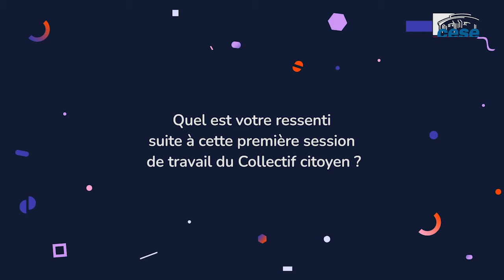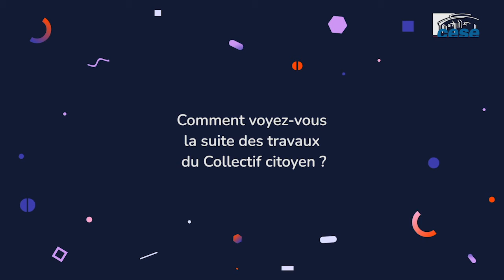Session 1 du Collectif citoyen "Vaccination Covid" - Pascaline - CESE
Session 1 du Collectif citoyen « vaccination Covid », les 28, 29 et 30 janvier 2021 : Pascaline, membre du collectif, revient sur son ressenti après la première session, sur l’avancée des travaux et sur la suite du processus de réflexion collective.

Le collectif citoyen aura pour mission de formuler des recommandations au sujet de la campagne de vaccination.